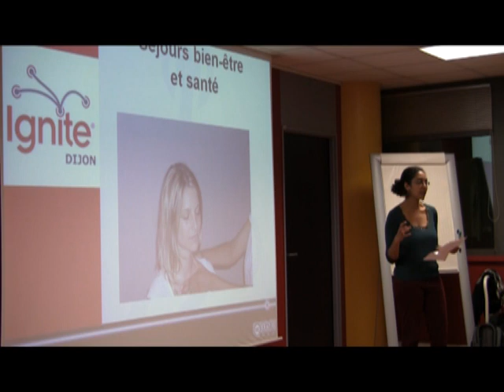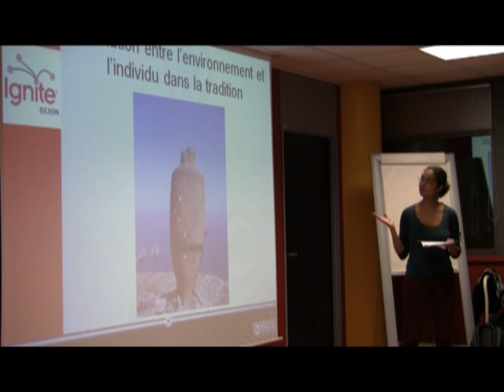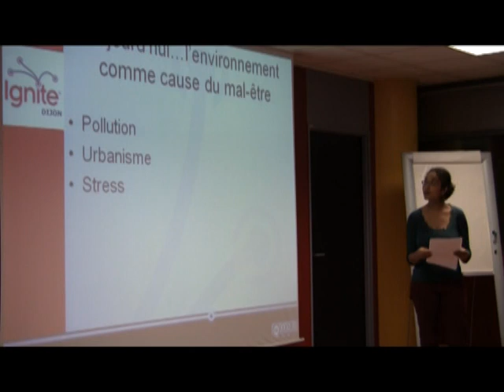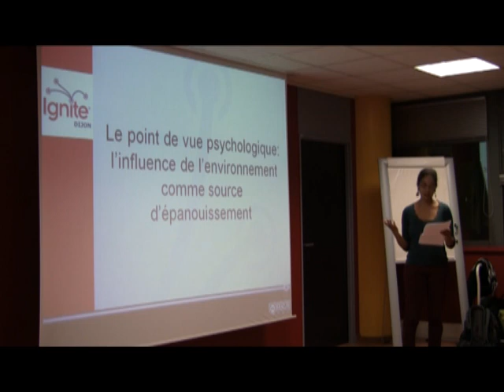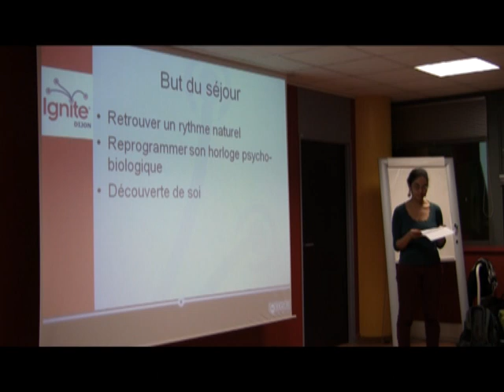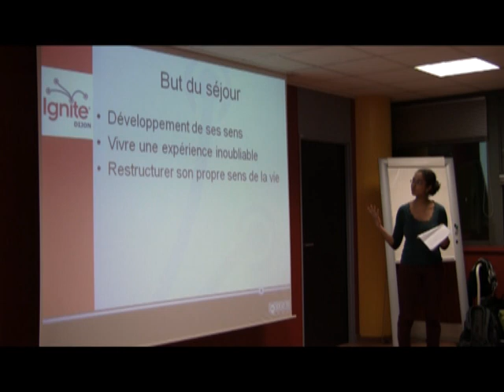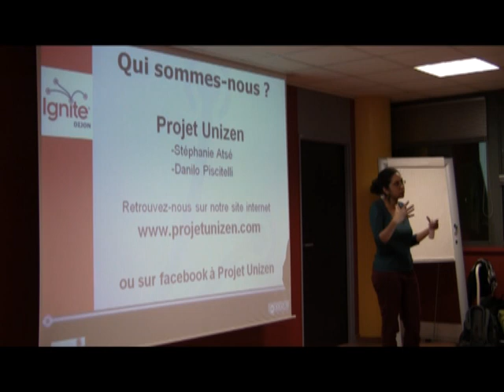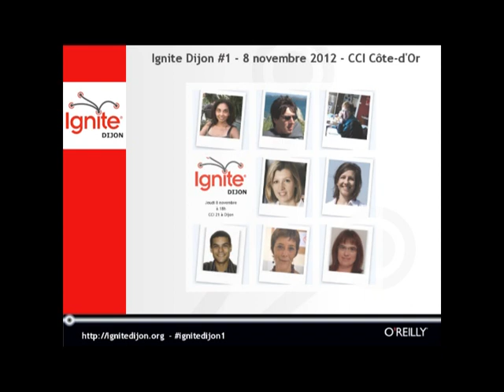Des séjours pour le soin du corps et de l'esprit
Savez-vous pourquoi la reine de Suède -Victoria de Bade- passait ses hivers sur l'ile de Capri ?
Quels interets pouvaient bien avoir les romains à construire des thermes ?
Que pouvait bien faire Freud sur la Cote amalfitaine ?

Notre projet est de vous faire vivre et partager les secrets de santé connus depuis l'antiquité en vous proposant des séjours adaptés dans un cadre naturel et ressourçant. Des séjours holistiques où le concept de santé est étudié à 360°